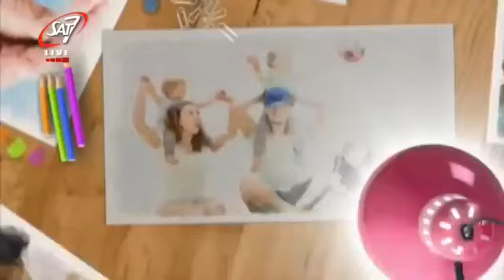سهرة روحية الموسم الثاني الحلقة ٣ بعنوان: تغيروا عن شكلكم بتجديد اذهانكم